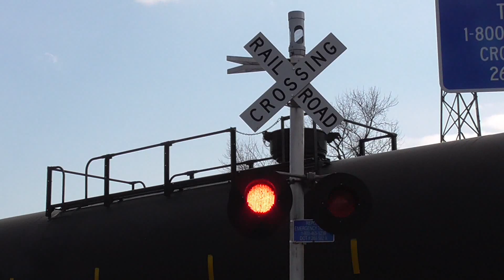Center St. Grade Crossing (Plainfield, IL) 4/17/19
This crossing is located on the CN Leithton Sub.

Northern Signal
Bell:  GS Type 2 E Bell
Base:  WCH Single Sided
LED Types:  Four Safetran Fading LEDs
Light Frames:  Four 12"x24" Safetran frames
Junction Box:  Safetran
Gate Lights:  4" RECO LEDs
Gate Mechanism:  US&S Model 95 Style 1

Southern Signal
Bell:  Siemens E Bell Low Tone
LED Types:  Six Safetran Fading LEDs
Light Frames:  Six 12"x24" Safetran frames
Junction Box:  1 Safetran, 1 Harmon